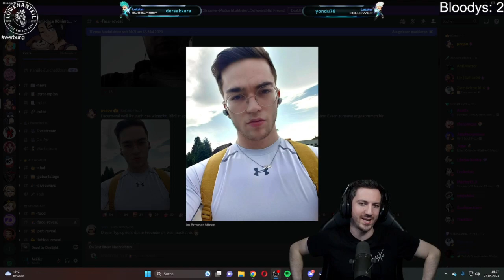THE SINGULARITY - MORI! | Daily Dead by Daylight Moments!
Hello everyone, and welcome to todays Dead by Daylight moments video!

Everyday, Pinnacle searches the web for the best Dead by Daylight highlights available, and automatically compiles them into multiple, easy to consume livestream highlight compilations. This makes it super easy for you, the viewer, to catch up on the most relevant highlights and moments that has happened in the Dead by Daylight community, when you don't have the time to watch streams all day.

*** Clip Sources ***

00:00 - The Singularity - Mori | by TheKller

00:17 - Birthday Cake! | by succubuttvivi

00:40 - MORI LA SINGULARIDAD | by MenosTrece

01:17 - Mori della Singolarità | by JimmyJoker

01:48 - Mori - body horror trigger warning (eyes) | by Otzdarva

02:11 - The Singularity Mori! | by Sammymjay

02:45 - Mori novo killer | by SouzaSoul

03:25 - Rob scream | by Converted_II

03:45 - SURPRISE BUBBA | by MissEmmzy

04:00 - im so nervoouus | by Skermz

04:28 - might farm, might facecamp | by DaddyBaKoTTV

04:58 - Ленивая жопка | by lolisssn

05:15 - neue fanboymomente  | by AciiXx

05:23 - PERKS do killer | by Flyrie

05:58 - fair I think | by ZubatLEL

06:13 - PTB HOY! The Singularity, Gabriel Soma y Toba´s Landing (mapa) !youtube !twitter !discord | by Lionnek

06:39 - Popeshe 👹 | by sixbulletss

07:05 - SO CLOSE | by Kruzadar

07:19 - Dont leave me | by ProfesseurFloop